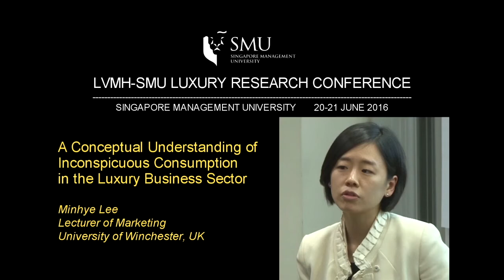LVMH SMU Luxury Research Conference - Presented by Professor Minhye Lee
Part of the session in the LVM-SMU Luxury Research Conference, by Minhye Lee, Assistant Professor in Marketing, University of Winchester, UK, in Track 2, Conspicuous Consumption.

The inaugural LVMH-SMU Luxury Research Conference was held on the 20 – 21 June 2016, at Singapore Management University.  Attended by a total of and 120 guests and 50 academics globally.